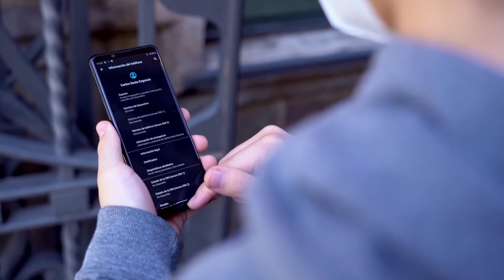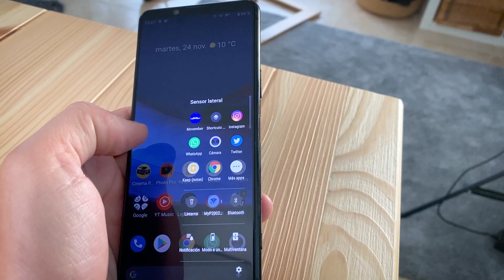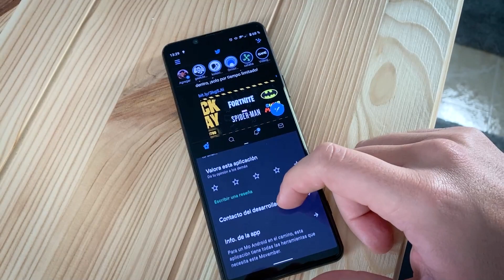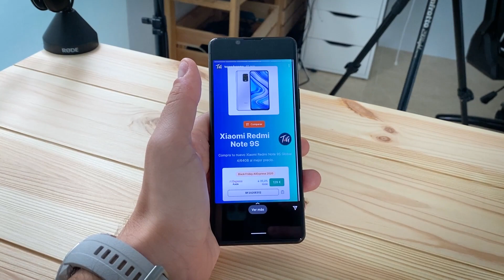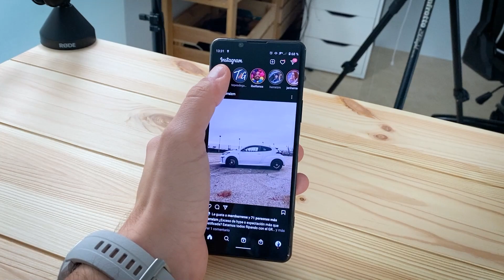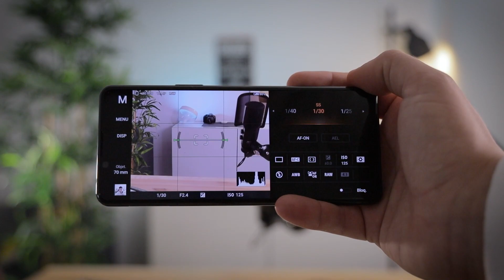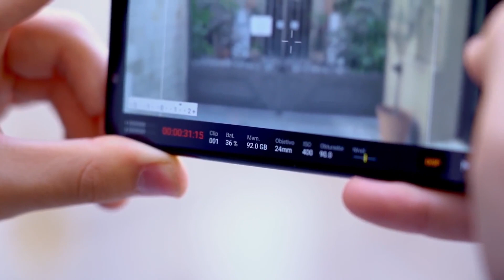ME CAMBIO al Sony Xperia 5 II y... ME HACE DUDAR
►► Me cambio al Sony Xperia 5 II en este episodio 4 buscando móvil personal. Os cuento mi experiencia personal orientada al software!